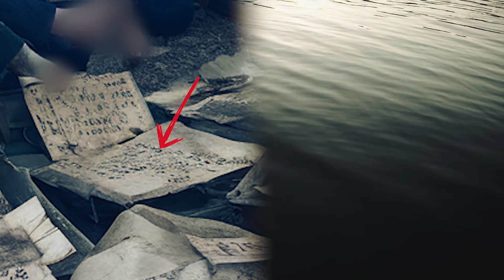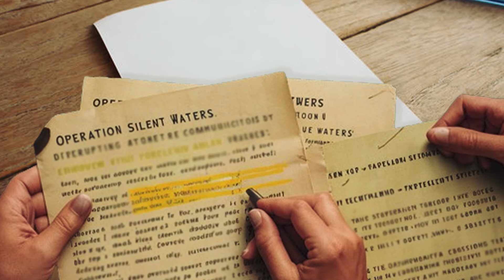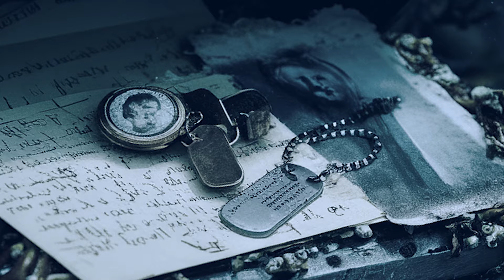Boy Notices Something ODD By A Lake & Immediately Calls Cops. What They Discovered Is Shocking!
A 15-year-old boy named Tommy, while exploring Lake Curtin, found unusual tracks leading into the lake and noticed rhythmic bubbles. Intrigued, he and his friend Jess observed the lake for weeks before calling the police. The police, initially skeptical, discovered soft mud at the lake's bottom, prompting a specialized dive team to investigate. They found a large metal object and sealed containers with WWII military items. This discovery hinted at the lake's historical significance. As the investigation continued, more shocking revelations unfolded, proving that Lake Curtin held secrets from the war era. What they discovered was shocking.